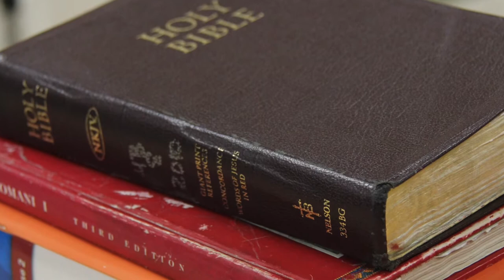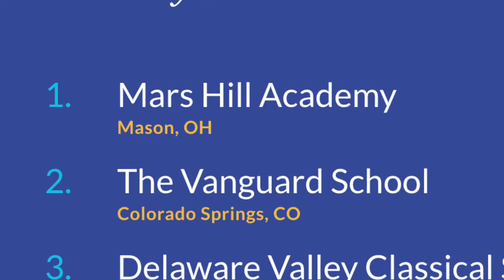Mars Hill Academy named first in the nation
Mars Hill Academy was named first in the nation on the Classic Learning Test for the second consecutive year!